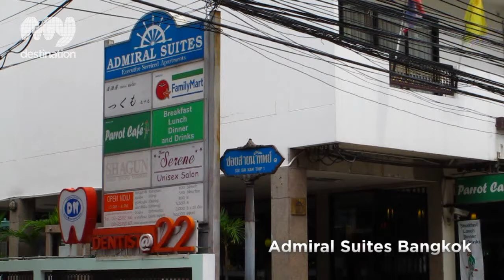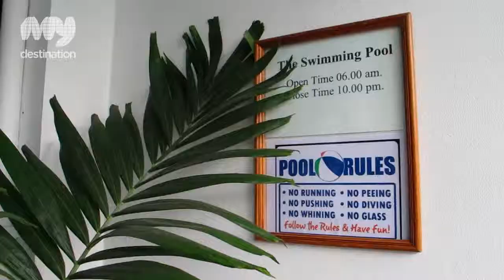Admiral Suites Bangkok - Bangkok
Located in the best area for sight seeing, dining, shopping and entertainment, Admiral Suites are luxury serviced apartments on the popular Sukhumvit Road. Guests can expect true personalised service from the dedicated team at Admiral Suites. For guests who want to feel at home and cook for themselves, each room has a kitchenette fully equipped with all kitchen utensils, cutlery and plates. The rooms also have private balconies, internet access, air conditioning, and flat-screen TV with cable.

For real luxury and relaxation there is a roof top pool, jacuzzi, health club and gym. You can even do your own shopping at the complex's mini mart. There is also a beauty salon and a clothing boutique, making shopping and relaxing very convenient. If you prepare to eat out without leaving the hotel, there is a Japanese restaurant, a coffee shop and a bar.